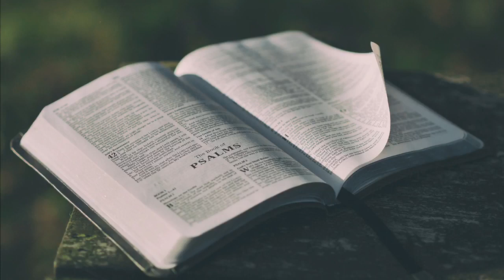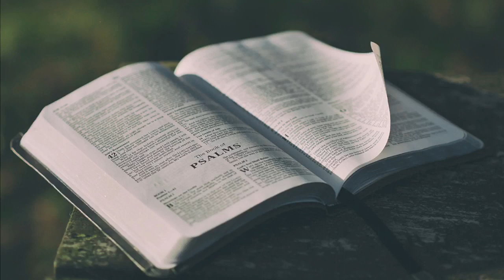Vaj Ntsujplig Tej Koob Koob Hmoov_Zaj 6//Tsev Kawm Vajlugkub Povlauj Teg Dejnum.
" Yog li ntawd, nej cia li tawm mus qhia txhua haivneeg hauv qab ntuj no, kom lawv los ua kuv cov thwjtim: Nej yuav tsum tuav Vaj Leej Txiv, Vaj Leej Tub thiab Vaj Ntsujplig tus Dawbhuv lub npe, muab lawv ua kevcai raus dej. Thiab qhia kom lawv paub coj raws li txhua yam uas kuv tau qhia rau nej lawm; thiab kuv yuav nrog nraim nej mus txog hnub uas lub ntiajteb no kawg.”
                                      Mathais 28:19-20